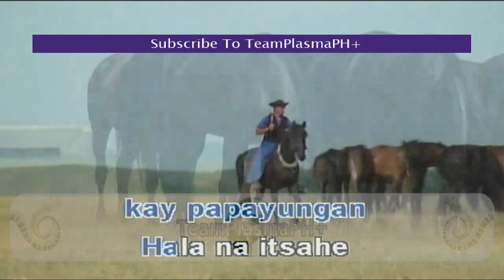Amenudo Nga Pinayungan (Karaoke) (Lx-4066)